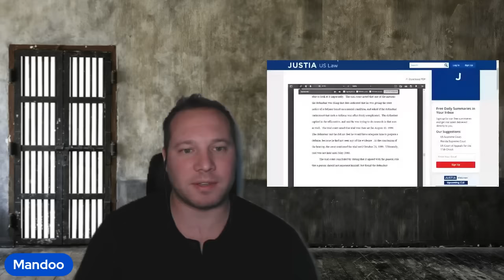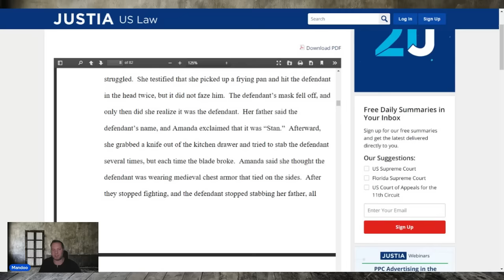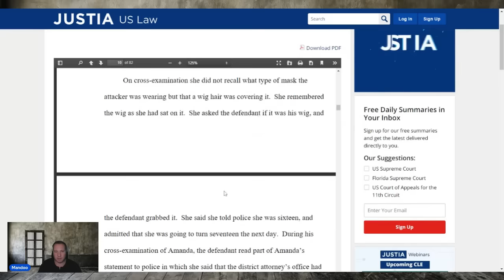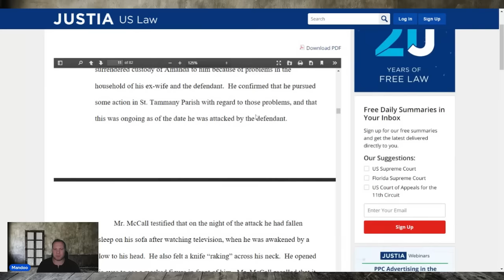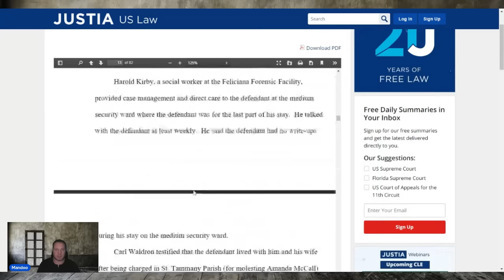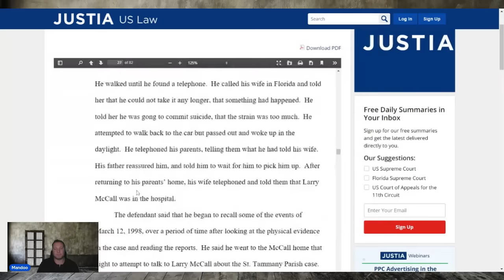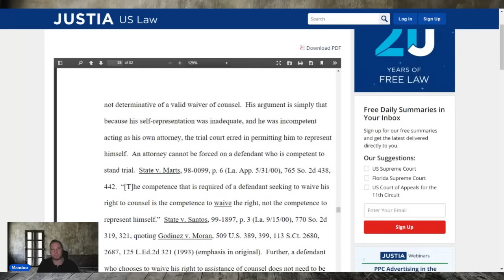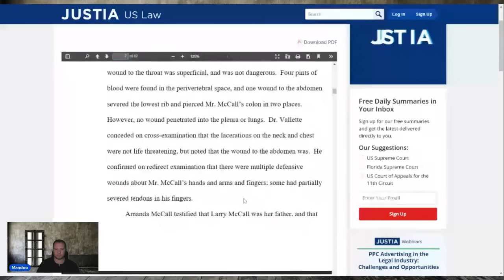He did the worst to her & she was going to testify in court | So he broke into her house to end her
Stanley Waldron DOC # 423579